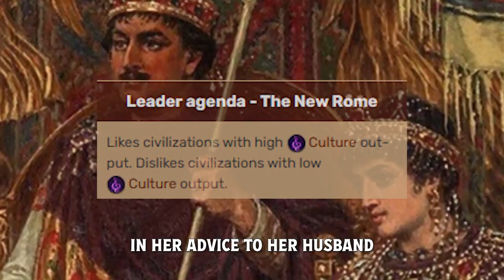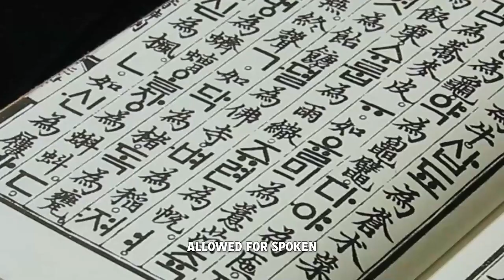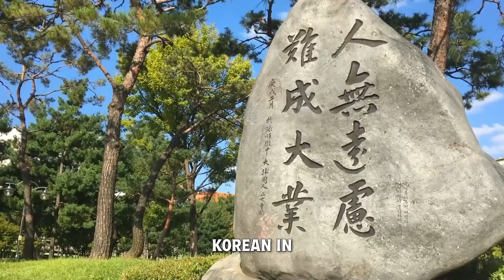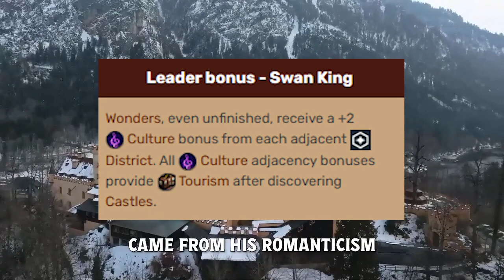The WORST Civ 6 Leader Yet? (Great Builders)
While the Leader Pass so far has been a great addition in some areas for Civ 6 leader diversity, the Great Builders pass has introduced some of the best and worst leader additions so far. What have they done to our boy?